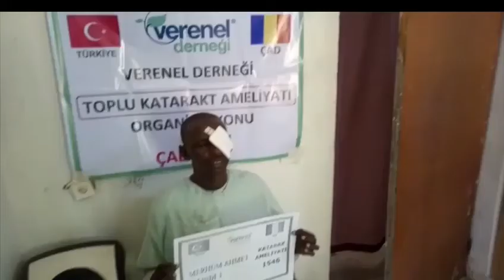1546 MERHUM AHMET SIĞINDI KATARAKT AMELİYATI